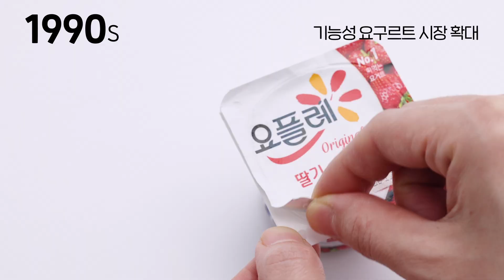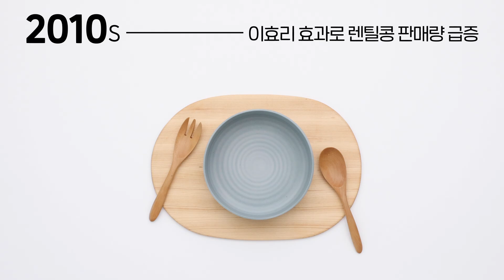[잡지식] 세상 무해한 K-건강식 모음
건강 건강 누가 말했나 한국인들이 말했지💪
아침으로 보약먹고 간식으로 콤부차 먹는 한국인의 시대별 건강식🍚
117가지 맛있는 즐거움, 일일칠
117 kinds of delicious pleasures, 117